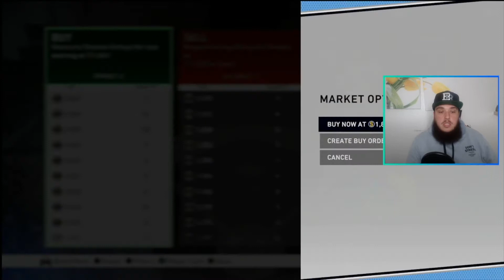MLB THE SHOW 20| FLIPPING CARDS TO COMPLETE COLLECTIONS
Hey y'all. I'm going to show you how to flip cards with no money spent to complete your collection.